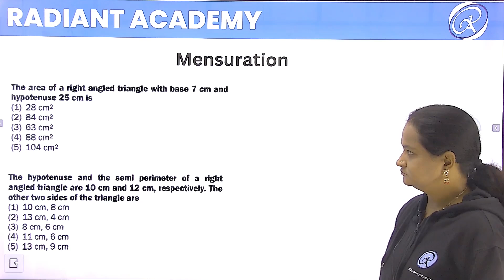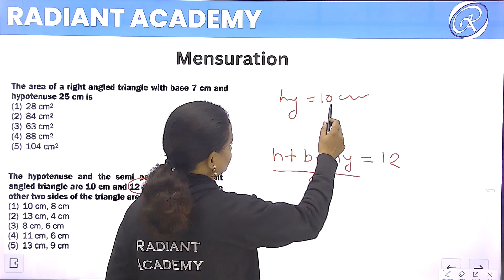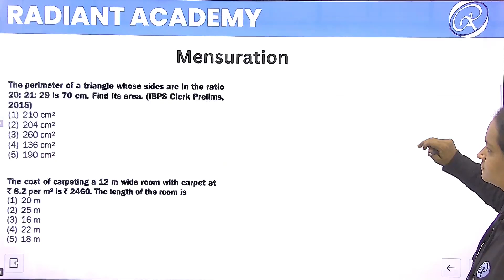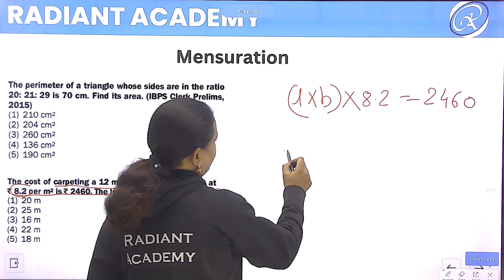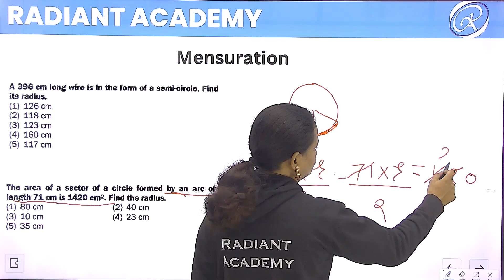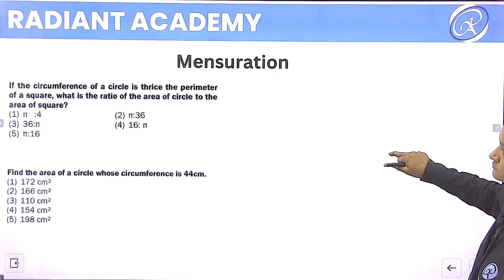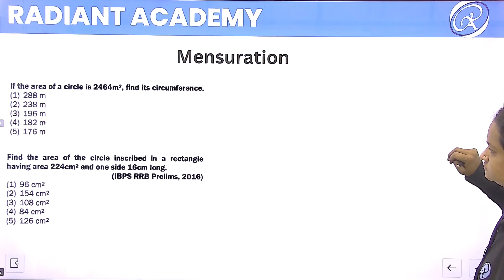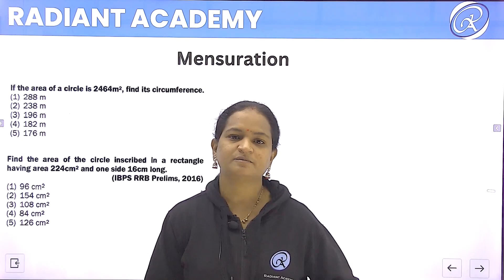Mensuration Part 1| Short Tricks | For Prelims by Ashwini Madam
Quantitative Aptitude Lecture by Ashwini Madam. This Lecture can be useful for Banking, Insurance, Railways, and Other Competitive Exams.
Radiant Academy is located in Yavatmal.